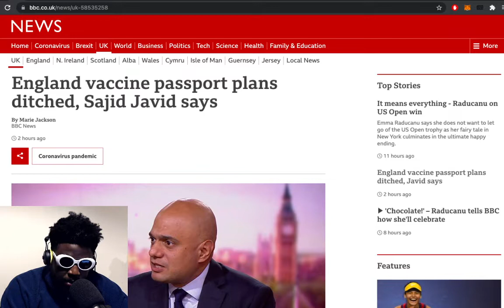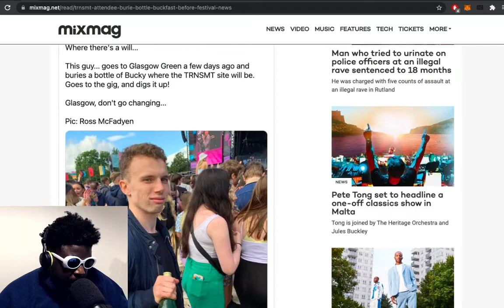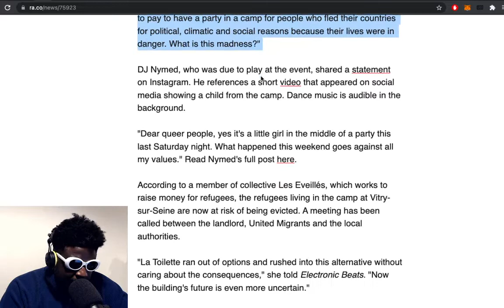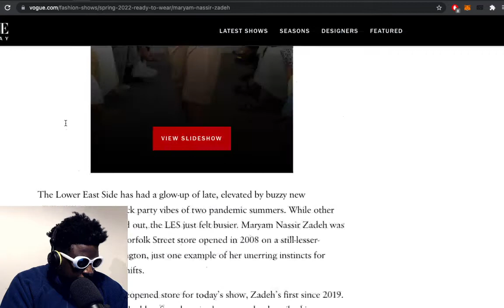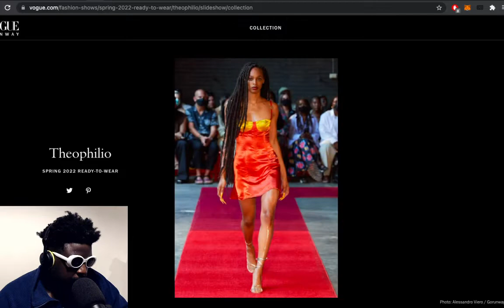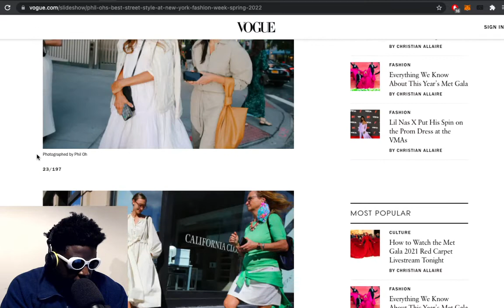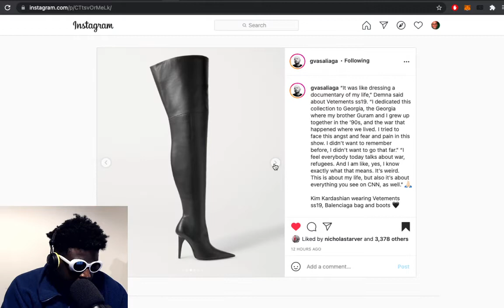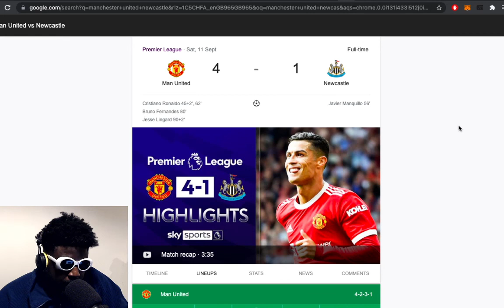Vaccine Passport Scrapped, Houseparty, NY Fashion Week, Cristiano Ronaldo & MORE | TAZS #495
Agostinho rambles about England scraping COVID vaccine passport plans, sneaking alcohol into a festivals, Paris promoter facing backlash for hosting a rave next to refugee camp, Houseparty app says goodbye, Maryam Nassir Zadeh and Theophilio spring 2022 collections, New York fashion week street style and the importance of IRL fashion shows, Gunna's outfit, Kim Kardashian's Vetements outfit, Cristiano Ronaldo and Man United vs Newcastle and more...